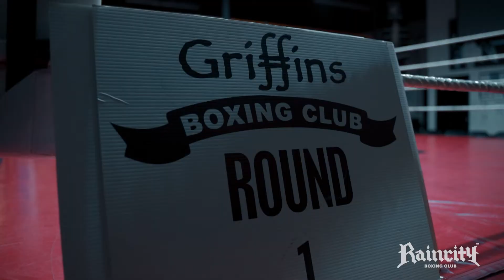Fight night at Griffins boxing gym! Let's go!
Second fight of the season! Come along for the ride as our athletes Gowtham, George, and Julian compete at Griffins boxing gym.

EDITED & SHOT BY:
KOLV

TRAIN WITH US:
Raincity Boxing
150-5811 Cedarbridge Way
Richmond, BC V6X 2A8